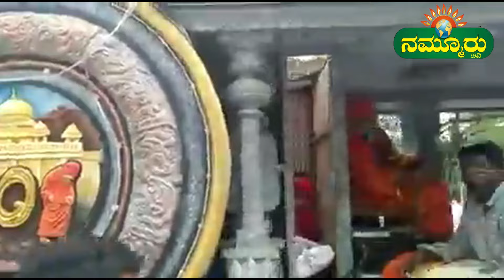ಶ್ರೀಗಳ ರಥದ ಶೋಭಾಯಾತ್ರೆ...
ಮಂಡ್ಯ/ಮಳವಳ್ಳಿ : ನಡೆದಾಡುವ ದೇವರು. ತ್ರಿವಿಧ ದಾಸೋಹಿ ಪರಮಪೂಜ್ಯ ಶ್ರೀ ಶಿವಕುಮಾರಸ್ವಾಮೀಜಿರವರ 110 ನೇ ವಷ೯ದ ಹುಟ್ಟುಹಬ್ಬದ ಅಂಗವಾಗಿ ಶೋಭಾಯಾತ್ರೆ ರಥವನ್ನು ಮಳವಳ್ಳಿ ಪಟ್ಟಣದಲ್ಲಿ ಅದ್ದೂರಿಯಾಗಿ ಬರಮಾಡಿಕೊಳ್ಳಲಾಯಿತು. ಪಟ್ಟಣದ ಪ್ರವಾಸಿ ಮಂದಿರದ ಬಳಿ ಬರುತ್ತಿದ್ದಂತೆ ಉಸ್ತುವಾರಿ ಸಚಿವ ಎಂ.ಕೃಷ್ಣಪ್ಪ. ಶಾಸಕ ಪಿ.ಎಂ ನರೇಂದ್ರಸ್ವಾಮಿ, ವಿಧಾನಪರಿಷತ್ ಉಪಸಭಾಪತಿ ಮರಿತಿಬ್ಬೇಗೌಡ, ಮಾಜಿಸಚಿವ ಬಿ.ಸೋಮಶೇಖರ್. ಮಾಜಿ ಶಾಸಕ ಡಾ.ಕೆ.ಅನ್ನದಾನಿ ಹಾಗೂ ತಾಲ್ಲೂಕಿನ ವೀರಶೈವ ಮಠಾದೀಶರು. ಎಲ್ಲಾ ಸಂಘಟನೆ‌. ತಾಲ್ಲೂಕು ಆಢಳಿತ ಆತ್ಮೀಯ ಸ್ವಾಗತದಿಂದ ಬರಮಾಡಿಕೊಂಡು ಪಟ್ಟಣದ ಪ್ರಮುಖ ಬೀದಿಗಳಲ್ಲಿ ಪೂಜೆ ಕುಣಿತ ವಿವಿದ ಕಲಾತಂಡದ ಮೂಲಕ ಮೆರವಣಿಗೆ ತಾಲ್ಲೂಕು ಪಂಚಾಯಿತಿ ಮುಂಭಾಗ ಕೆಲ ನಿಮಿಷ ಭಕ್ತರ ದಶ೯ನಕ್ಕೆ ಅವಕಾಶ ಮಾಡಿಕೊಡಲಾಯಿತು. ಇದೇ ಸಂದರ್ಭದಲ್ಲಿ ಮೇದನಿ ಮಠದ ಮಹಾಲಿಂಗಸ್ವಾಮಿ, ಹಣಕೊಳ ಮಠದ .ರಾಗಿಬೊಮ್ಮನಹಳ್ಳಿ,ಹಂಗ್ರಾಪುರ, ಪೂರಿಗಾಲಿ, ಬಿಜಿಪುರ, ಹಲಸಹಳ್ಳಿ, ಬೆಳಕವಾಡಿ. ಸೇರಿದಂತೆ ಹಲವರು ಮಠಾದೀಶರು ಕಾರ್ಯಕ್ರಮದಲ್ಲಿ ಭಾಗವಹಿಸಿದ್ದರು